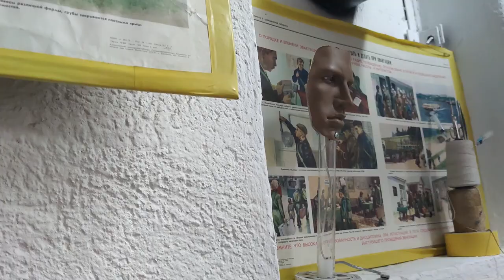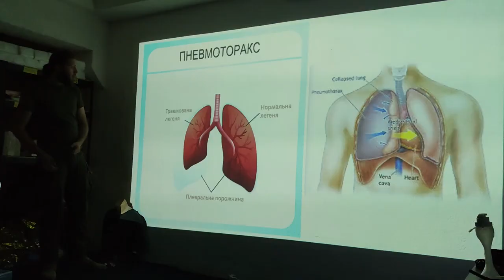ТАКТИЧНА МЕДИЦИНА за рекомендаціями TCCC-ASM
Пропоную Вашій увазі відео з одноденного тренінгу з ТАКТИЧНОЇ МЕДИЦИНИ за рекомендаціями TCCC-ASM, який проводить Українська Школа Порятунку.